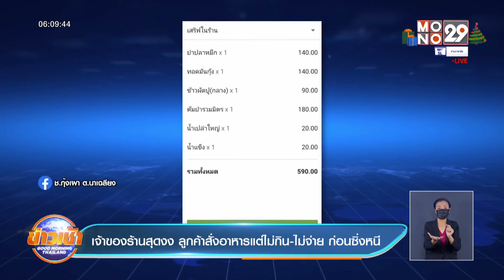เจ้าของร้านสุดงง ลูกค้าสั่งอาหารแต่ไม่กิน-ไม่จ่าย ก่อนซิ่งหนี l Good Morning Thailand l 6 ม.ค.65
เจ้าของร้านอาหาร สุดงง ชายหญิงแต่งตัวดี สั่งอาหารเต็มโต๊ะ ไม่กิน ไม่จ่าย แถมขับรถหนีไปหน้าตาเฉย วอนกลับมาจ่าย พร้อมเตือนให้ระวังคนประเภทนี้